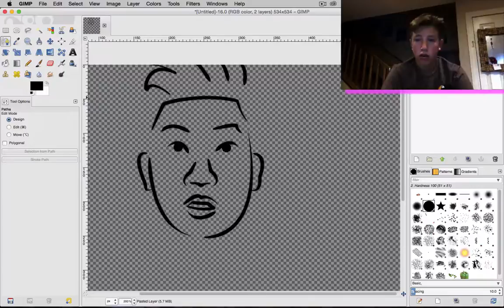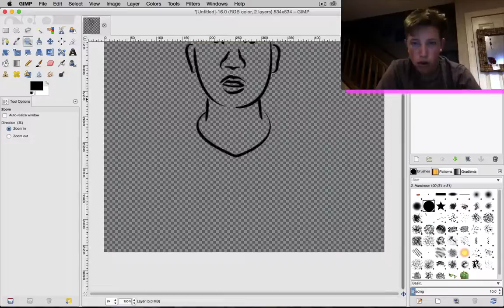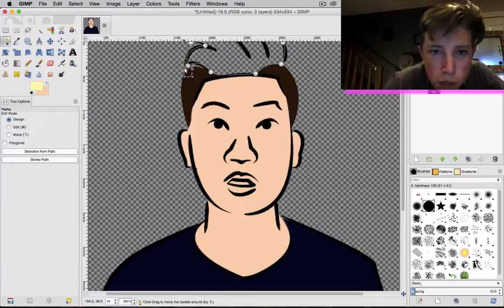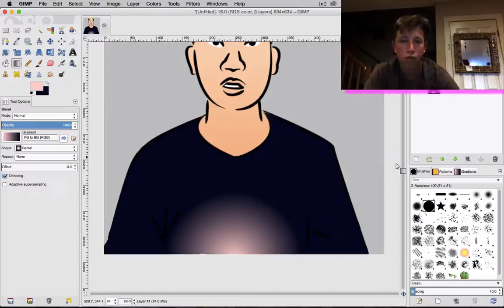GIMP SPEED DRAWING: RiceGum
RiceGum with da strong roasts!